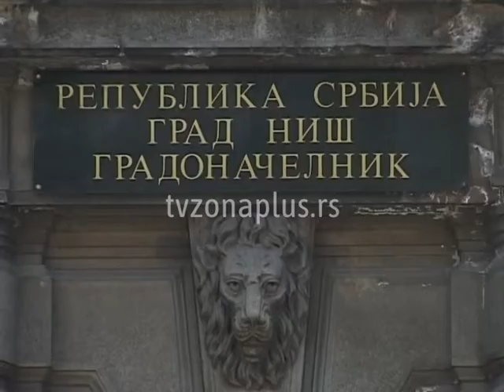GRADSKI ŠTAB OBEZBEĐUJE PREVOZ ZA RADNIKE U ZDRAVSTVU